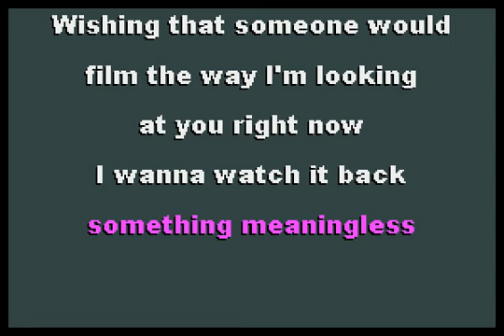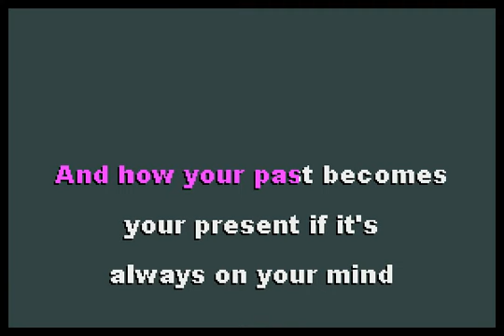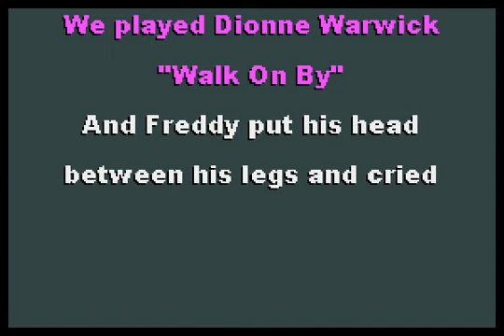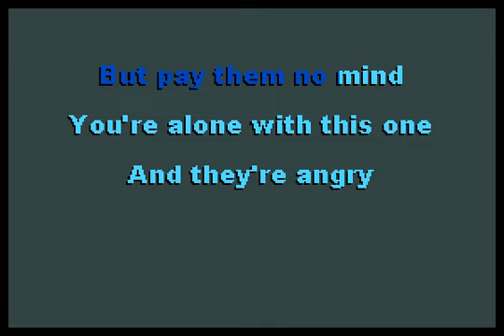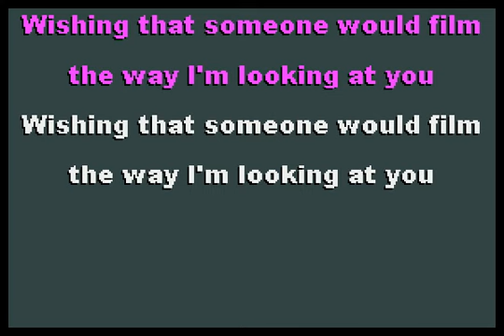The Japanese House - Dionne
Set your autotunes to E major!